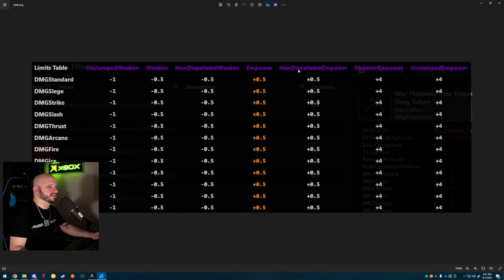Insane Damage Build Guide | War Hammer + Ice Gauntlet | New World Season 5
War Hammer Ice Gauntlet Build Guide

0:00 - Intro
0:01 - Slaying
0:45 - Gear

New World Season 5 Builds
Artifacts used: Nature's Wrath, Endless Thirst, Deep Freeze
Main Defensive Perks: Elemental Aversion, Enchanted Ward, Slash Conditioning, Flame Conditioning

Light Melee used for solo fights and massive damage around the edges of clumps. MASSIVE DAMAGE